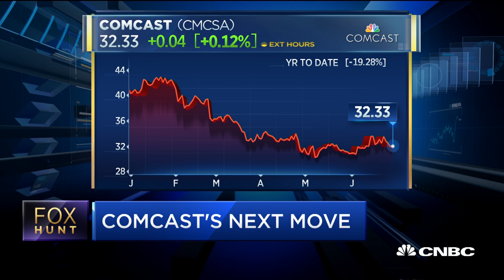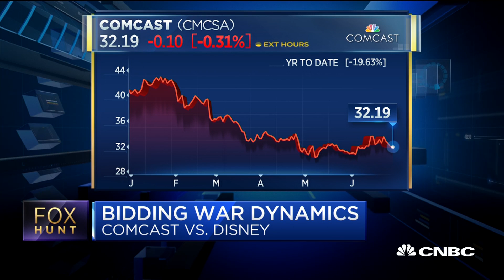DOJ's quick approval gave Disney 'huge advantage,' says analyst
Michael Nathanson, MoffettNathanson senior media analyst and founding partner, discusses how the Justice Department's quick approval of Disney's acquisition of Fox assets will impact Comcast and trigger a bidding war.